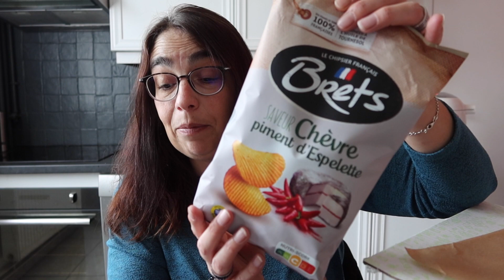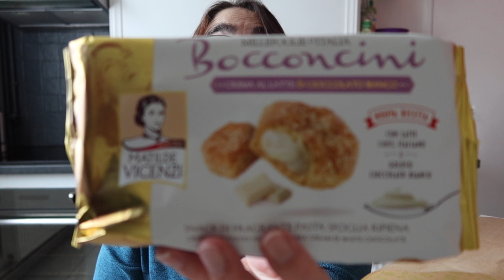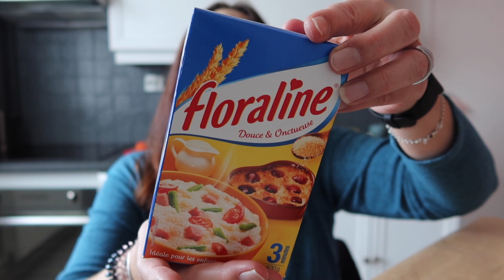[BOX] JE TESTE LA DEGUSTA BOX !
voici mon code parrainage ISABELLEK-12840 pour gagner 5 euros sur votre premiere box.
Bonne journée !
Isa

Me suivre sur Instagram :
la_isa_family